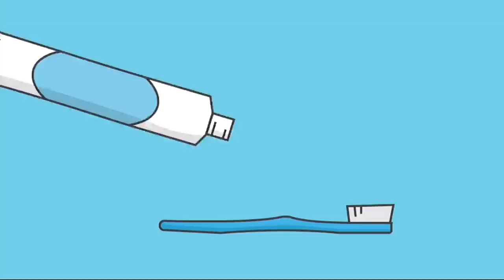Relationship Goals Part 2 - Godly Marriage | Craig Groeschel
A godly marriage isn’t built on happiness, it’s built on unity. One of the greatest tragedies in marriage is when two people are together but not united. And if you’re single and want a God-glorifying, mission-driven marriage someday, you can start by having a God-glorifying, mission-driven life today. Join Pastor Craig Groeschel to learn the two things that can unite you and your spouse or significant other in working toward a common goal.

FIND OR START A LIFEGROUP
Whether you’re single, dating, married, or divorced, this is the perfect time to find people to encourage you as you work toward your Relationship Goals. A LifeGroup is the perfect place to begin. If you’re interested in joining or starting a LifeGroup,

LET PASTOR CRAIG LEAD YOUR LIFEGROUP
Going through Relationship Goals with your LifeGroup? Pastor Craig has created discussion videos you can use to spark conversation and grow closer together. Find them each week of the series or right here on the Life.Church YouTube channel.

COUPLEGOALS PRAYER
Read more about how you can strengthen your relationships through prayer

NEXT STEPS
Have you made a decision to follow Jesus? You may be wondering what’s next on your journey. We want to help! Let us guide you to your next steps in your walk with Christ

ABOUT RELATIONSHIP GOALS
The perfectmarriage isn’t always as easy as it looks. Sometimes a lovinghusband forgets an anniversary, and an amazingwife might occasionally set the thermostat too high. There’s a lot more that goes into a healthy relationship than what shows up on social media, so let’s set some real Relationship Goals together!

At Life.Church, we also love partnering with local pastors and church leaders around the world who share our passion for leading people to become fully devoted followers of Christ. That’s why we created the Life.Church Open Network, a free network for church leaders to access resources, trainings, apps, and an online community just for them. to join and be part of something bigger than yourself.

Music: "That Vibe feat. Cass XQ - Instrumental" by The TVC
Life.Church